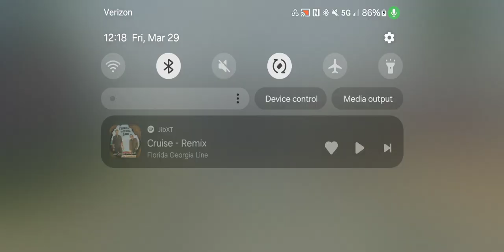when you do it you go with it